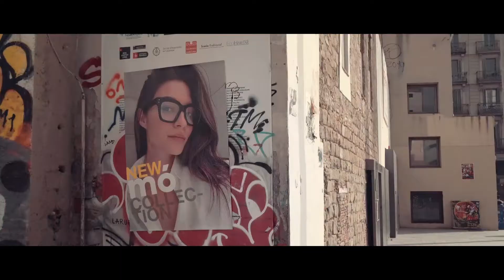MÓ-MENTS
New mó Spring 2021 Campaign.  It's your time, it's your mó.
Enjoy the time of your life with mó.